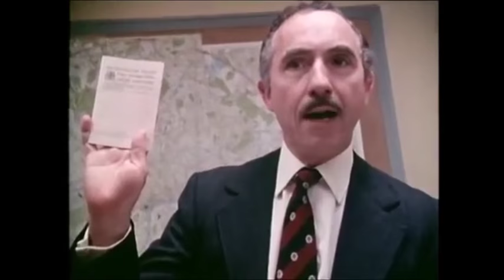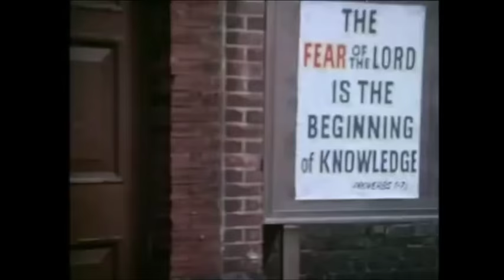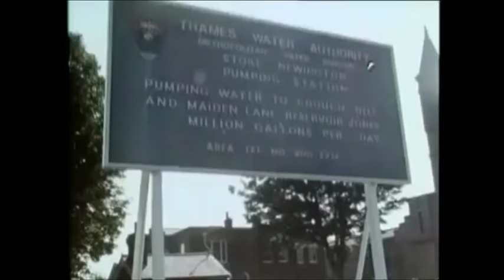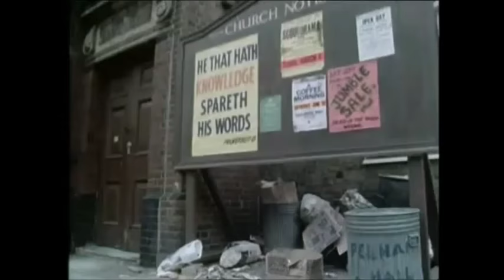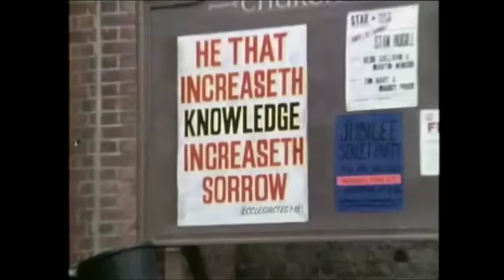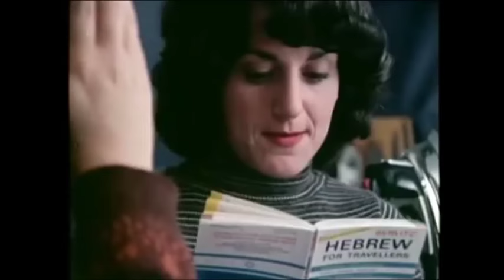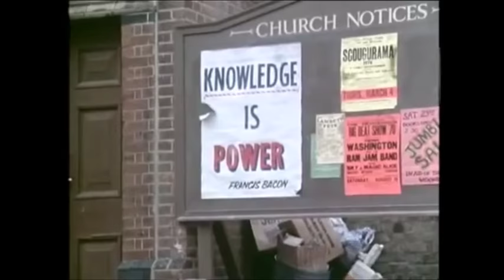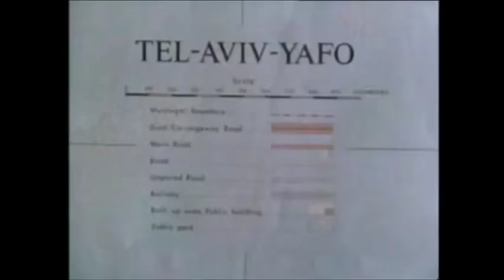The Knowledge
1979 Thames Television comedy drama following four unemployed men applying to do 'The Knowledge' to become London taxi drivers.
With Nigel Hawthorne as the sadistic Mr Burgess, the sadistic examiner from the Public Carriage Office.
Also starring Michael Elphick, Maureen Lipman and Lesley Joseph.